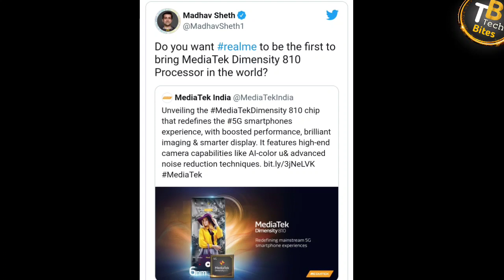Realme 8s Launch Confirmed with New Mediatek Dimensity 810 5G🔥🔥🔥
Realme 8s Launch Confirmed with New Mediatek Dimensity 810 5G🔥🔥🔥 techbites ‎@Tech Bag Tamil